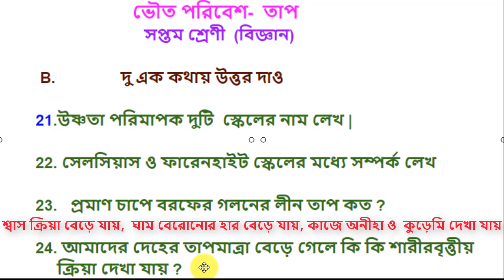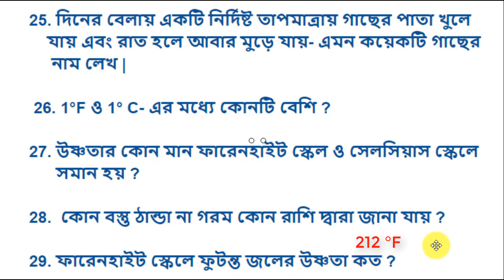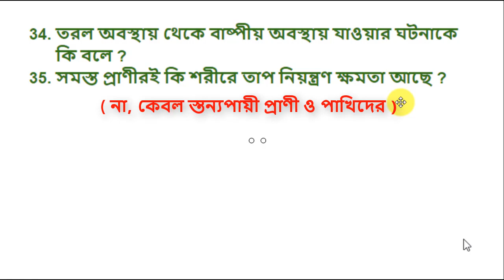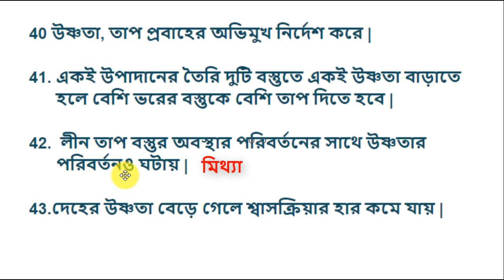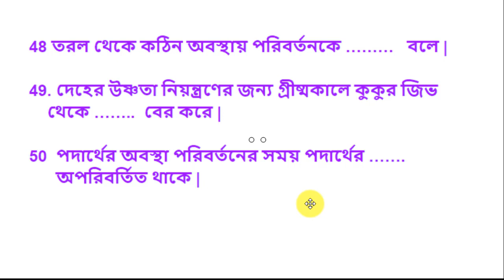পরিবেশ ও বিজ্ঞান // সপ্তম শ্রেণি // প্রথম অধ্যায় // প্রশ্ন ও উত্তর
WBBSE CLASS 7 SCIENCE
 ENVIRONMENT HEAT
FIRST SUMMATIVE
 QUESTION ANSWER
SUGGESTION
FIRST SUMMATIVE
BENGALI VIDEO
BENGALI NOTE
FIEST UNIT TEST
WE can use mobile phone to learn our lessons through youtube and our teaching learning process becomes easier and more attractive.